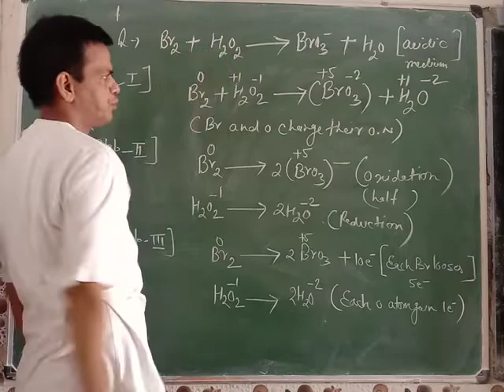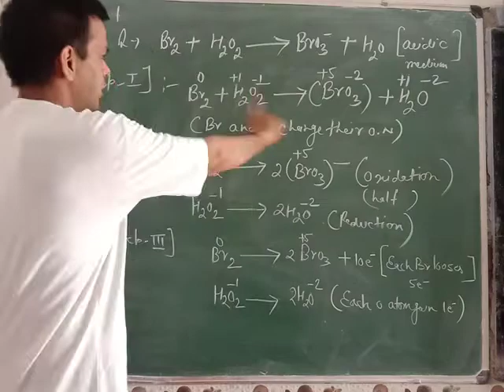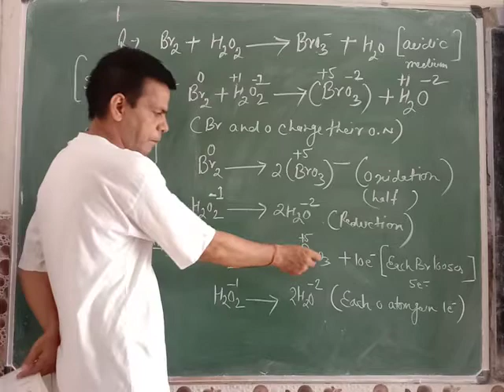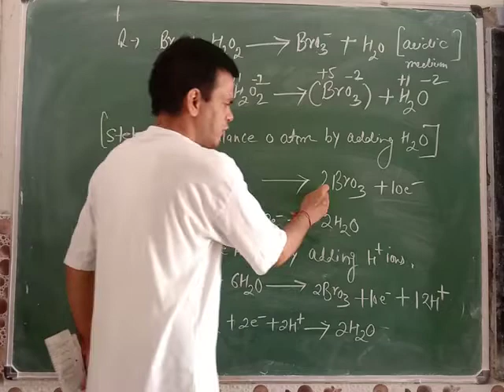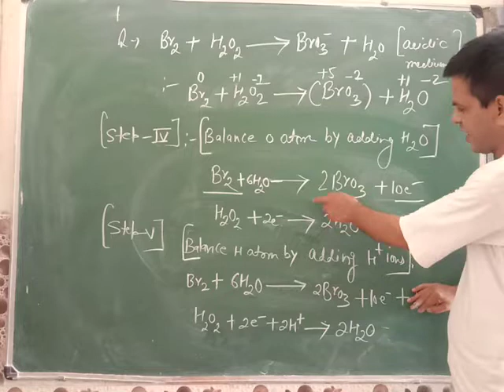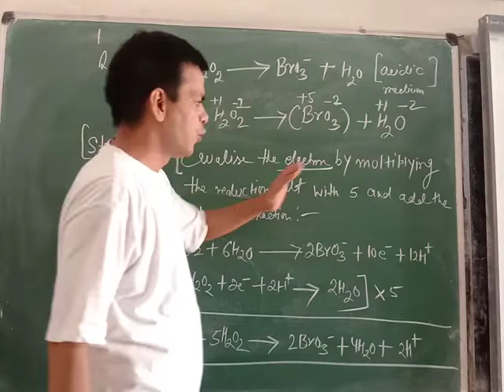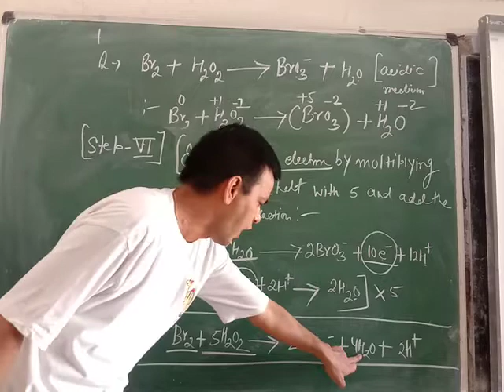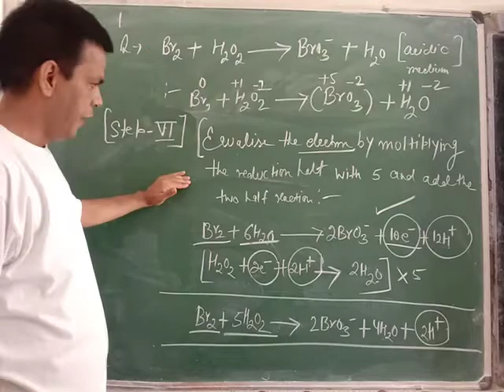bromine react with hydrogen peroxide